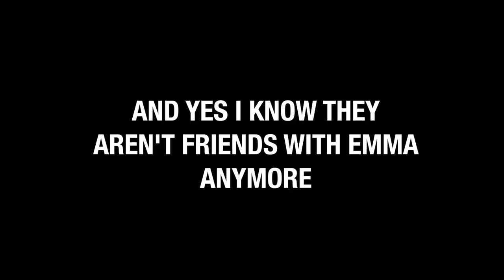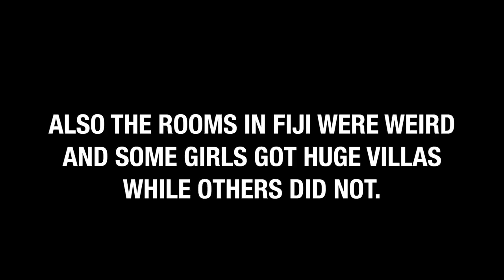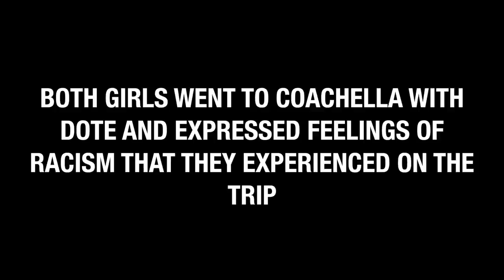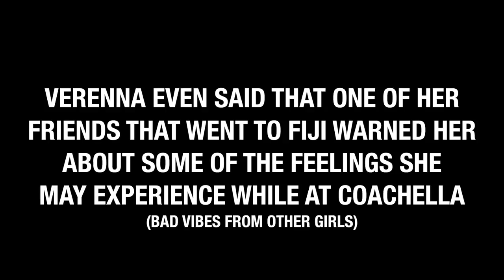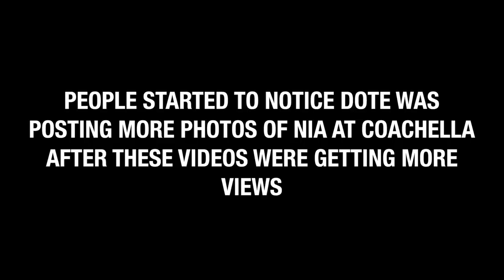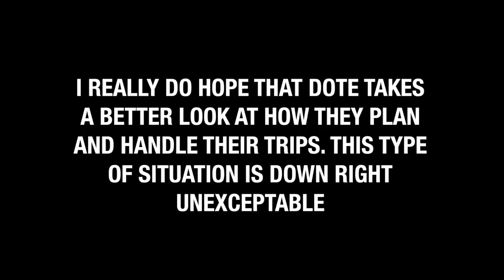DOTE ADDRESSES THE COACHELLA SITUATION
I know I said the Jake video was coming but guys it has been a crazy past couple of hours with even hotter tea so bare with me! This is absolutely insane and I felt I just had to get this out here and spread the word some more because I cannot believe this. I feel the exact feelings these girls are describing just by watching their videos and it's making me sick to my stomach that they ever were made to feel this way on a trip that could have been an absolute dream for them. I want you guys to be aware that not every Instagram photo you see depicts an accurate feeling. Don't believe everything you see guys. Let me know how you feel about this whole Dote trip situation in the comments below.